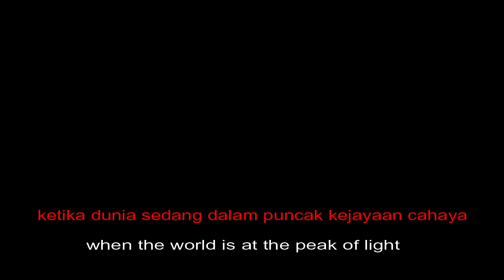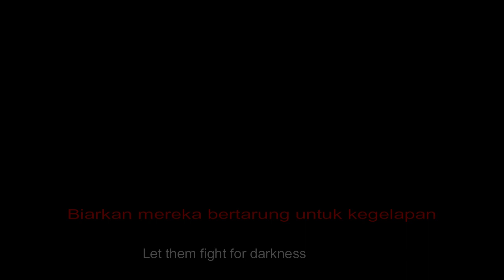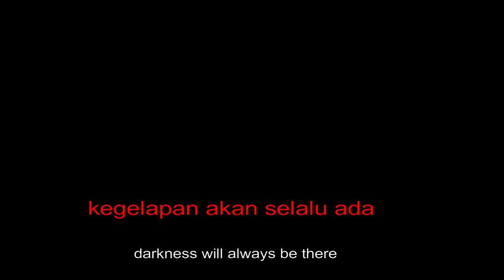The Vampire Has Returned! - Vampire Deck 2018 【 Yu-Gi-Oh! Duel Links 】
The Vampire's Kingdom destroys everything! - YuGiOh Duel Links INDONESIA
Vampire Scarlet Scourge, show your darkness gaze!

Hai Sahabat Duelist Indonesia! Kalau ada saran dan masukan untuk kedepannya bisa ditulis di komentar yaaa, terimakasih banyak :)
Saya Sangat Mengapresiasi!!

MANY THANKS!

YuGiOh Duel Links INDONESIA
Yu-Gi-Oh Duel Links INDONESIA
Yu-Gi-Oh!
Yu-Gi-Oh! Duel Links
Vampire's Vamp
Vampire Grace
Vampire Scarlet Scourge
Vampire's Kingdom
Vampire Deck Duel Link
Vampire Deck Yugioh
Vampire Deck 2018
Vampire Scarlet Duel Link
Vampire Scarlet Scourge Duel Links
Empire of Scarlet
Vampire Deck OTK
Empire of Scarlet Deck Recipe